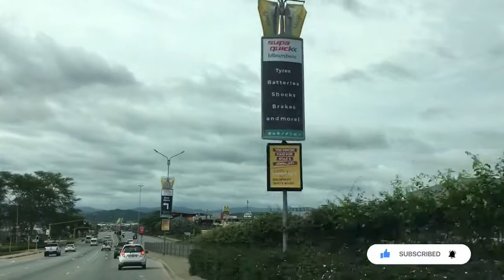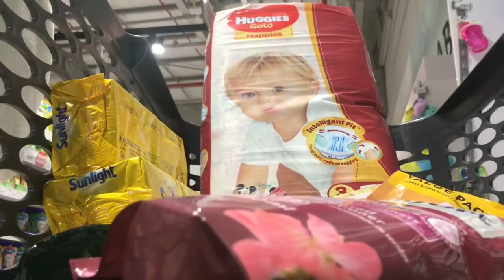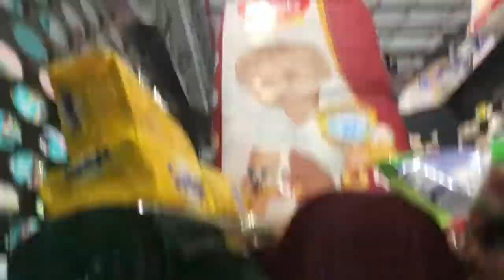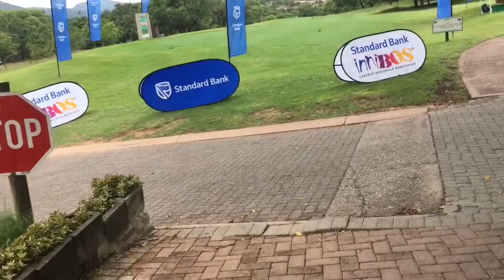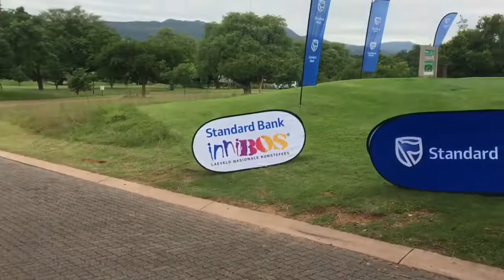VLOG: Spend a few days with me